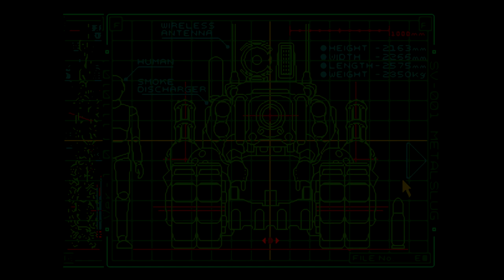Metal Slug PC - HD Remastered Graphics / Gameplay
Convinced my brother to play MS but he had to put his Instagram filters on, so enjoy the scuffed gameplay~

I'm P2.